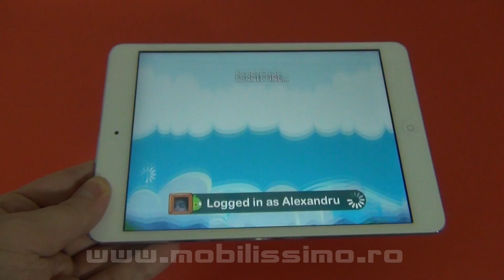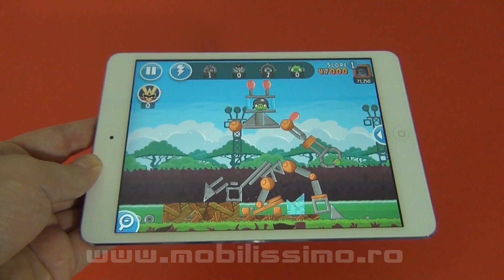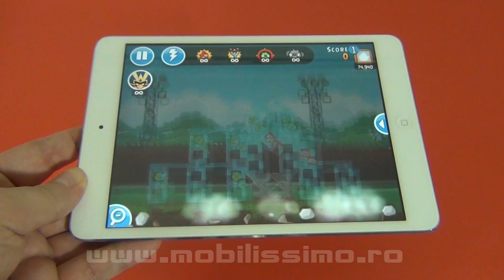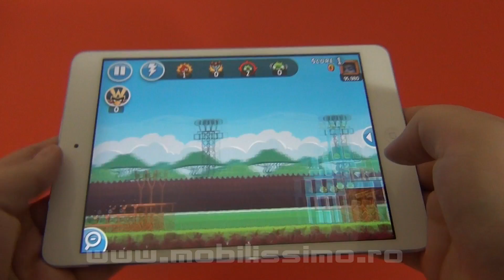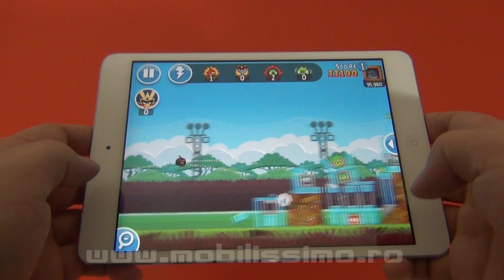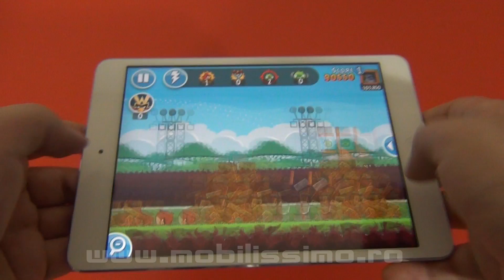Angry Birds Friends Review (iOS/ iPad Mini) - Mobilissimo.ro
DOWNLOAD ANDROID: ttp://mbls.ro/12pdZyU

Mobilissimo.ro prezinta cel mai nou joc al celor de la Rovio, "Angry Birds Friends", testat pe iOS/iPad Mini. Jocul este disponibil gratuit si combina socializarea via Facebook cu 6 noi nivele de Angry Birds, saptamanal. De asemenea powerups-urile garanteaza o doza crescuta de "fun", detalii in video!